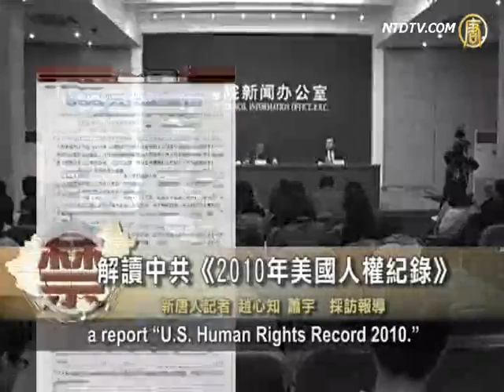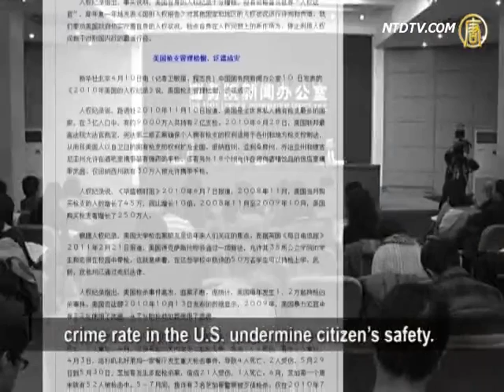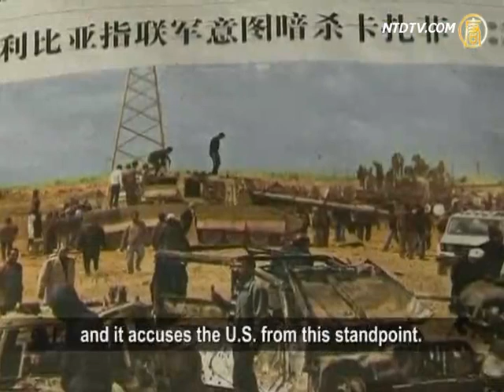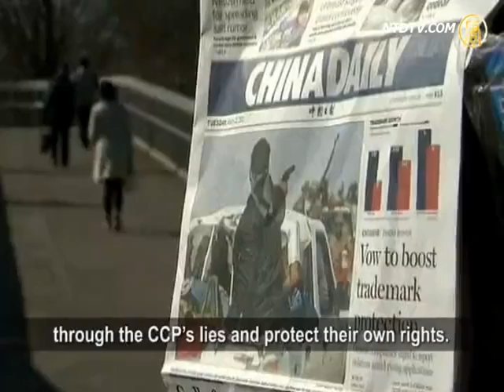CCP's U.S. Rights Report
As world attention focuses on the arrest
of Chinese artist Ai Weiwei,
the Chinese Communist Party (CCP) published
a "U.S. Human Rights Record 2010."
How to interpret the report? How accurate is it?
Let's hear from an American-Chinese scholar.

As a reply to the U.S. 2010 report on human rights,
the Chinese communist regime published
a report "U.S. Human Rights Record 2010."
Xie Tian, a South Carolina management professor,
said in an interview with NTD that the U.S. report
details the human rights situation in the world,
including that of China under CCP's rule.

Xie: "The U.S. report is on human rights globally.
As the U.S. improves human rights,
it asks other countries to do the same.
This is a contribution to world justice.
The CCP's report accuses the U.S. only,
showing its displeasure and loss of composure."

Prof. Xie has lived in the U.S. for over 20 years.
He said the fiber-optic cables of U.S. companies
help Internet connection in the world.
The U.S. offers free Internet access.
To CCP's accusation of web control in the U.S.,
Xie has this reply from personal experience.

Xie: "As my daughter visited China,
she saw immediately the Internet censorship.
She couldn't access Facebook to talk to friends.
Who has limited China's web to a domestic web?"

CCP accused the U.S. of rights neglect;
Xie said the truth shows otherwise.
Historically, the U.S. had wars to release slaves.
The white-dominant U.S. elected a black president.
This shows ongoing rights improvement.

The CCP's report said that high gun ownership and
crime rate in the U.S. undermine citizen's safety.
Xie said guns are used mostly for selfprotection,
not to commit crimes.
As media is independent and reports the incidents,
this can give the impression of high crime rate.
China's media censors different voices,
and it accuses the U.S. from this standpoint.

Xie: "(The CCP's report) is nonsensical.
American people have their lives and properties
protected by the constitution.
We do not hear in the U.S. that someone
has been taken by the police secretly.
In China) prisoners of conscience are sentenced
to jails and labor camps without trials --
this is what the CCP has done."

Xie said China's rights crimes are systematic,
while crimes in the U.S. are isolated cases.
This is the major difference,
and the CCP confuses the difference intentionally.

Xie: "Crimes in the U.S. are not state action
against the American people, but individual acts.
In China's rights crimes, the biggest is
the persecution of Falun Gong adherents.
The crime is not committed by one or two people,
but by the entire state machine
against individual people."

Prof. Xie hopes that the Chinese people can see
through the CCP's lies and protect their own rights.

NTD reporters Zhao Xinzhi and Xiao Yu